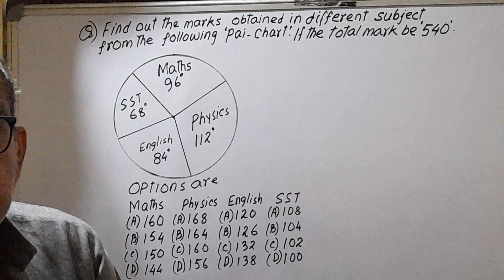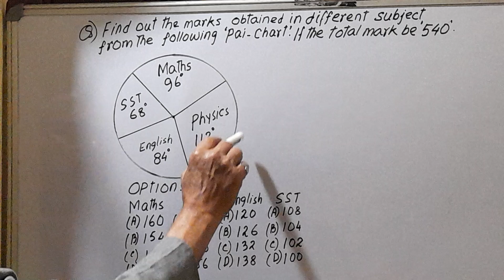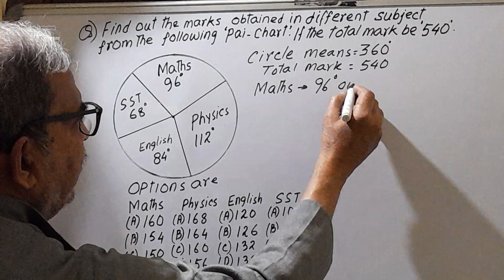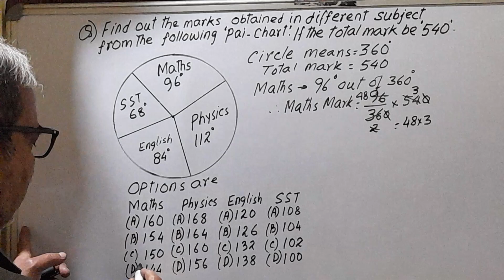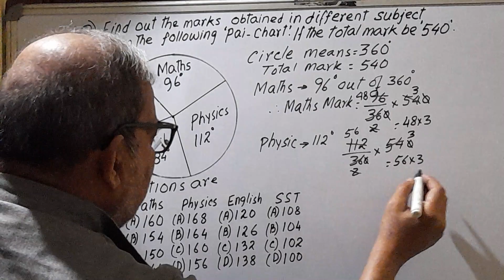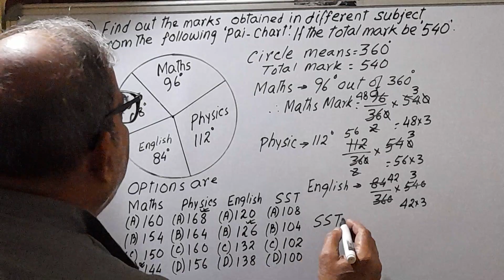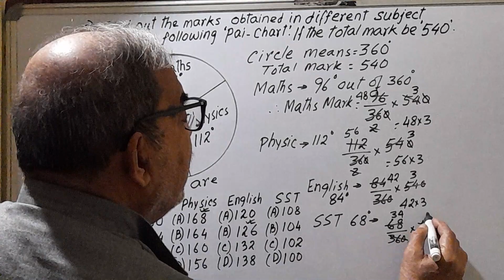Data interpretation/Pie Chart/9,10,11/NDA /RAIL / TATA STEEL apprentice/SSC & others.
Find the marks obtained in different subjects from the "PAI CHART" .If the total marks                   be 540.